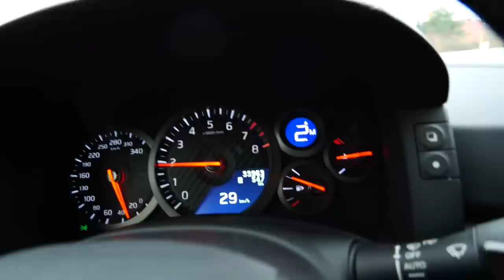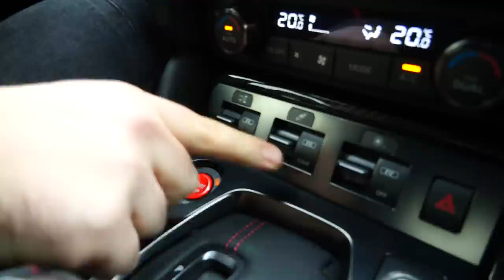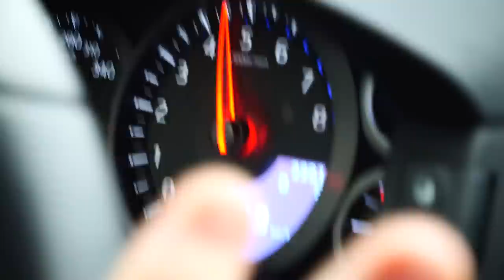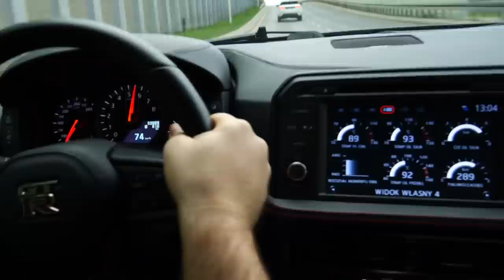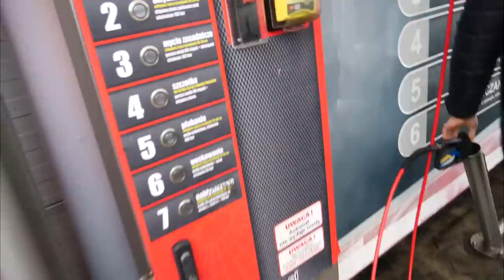660-konny Nissan GTR: sprawdzam procedury startowe!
Zarejestruj się na sts.pl z kodem "HI5" lub korzystając z linku powyżej 👆

W dzisiejszym materiale - Nissan GTR!